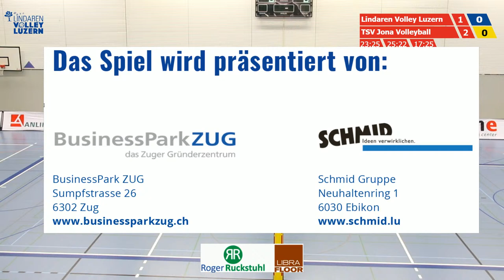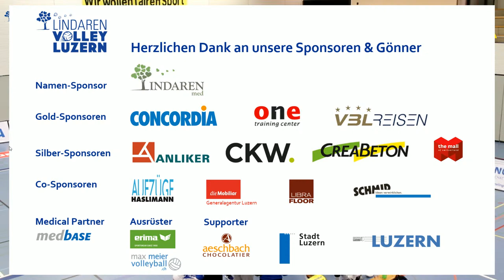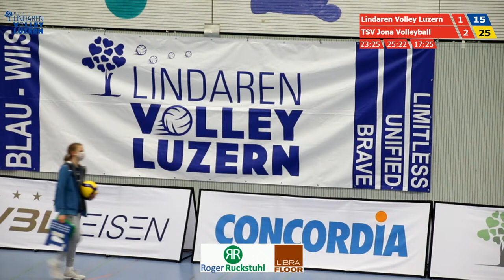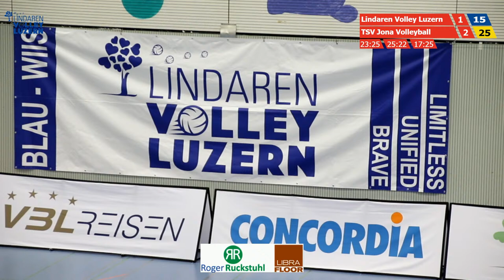Volley Luzern NLA - Mobiliar VolleyCup 1/4 Final gegen TSV Jona Volleyball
Jetzt gilt es ernst. Unser Meistertitel vom Mobiliar VolleyCup 2020 muss verteidigt werden.
Das 1/4 Final gegen TSV Jona Volleyball findet heute um 19:30 Uhr statt.

Wir gehen ab ca. 19:20 live. Das Spiel beginnt um 19:30 Uhr.